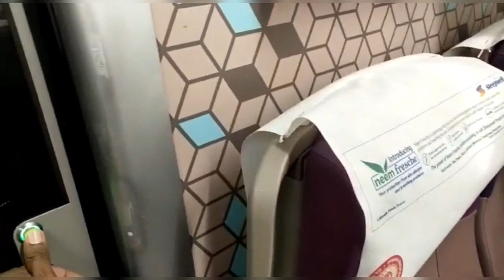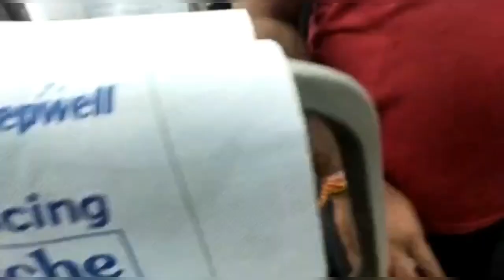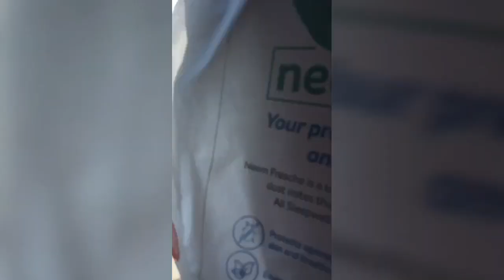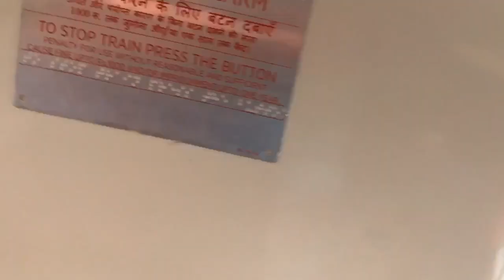Vande Bharat (New Delhi to katra)in 8 hours.Nov 2019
First time in Vande Bharat (train 18) delhi to katra 22439. Wonderful experience in VB express, best way to reached Mata Vaishno Devi... ZOR SE BOLO JAI MATA DI 🙏